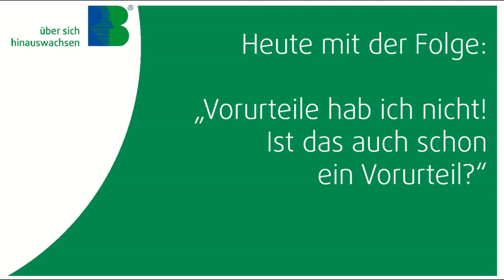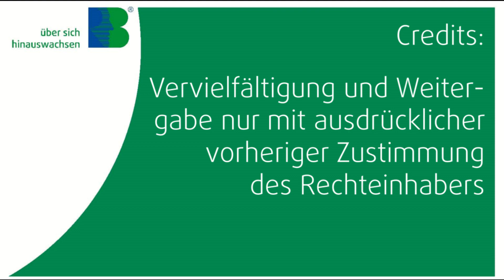#212 Vorurteile? Hab ich nicht! Ist das auch schon ein Vorurteil?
Vorurteile gehören zum Leben, wie Wirkung und Kommunikation. Daraus entstehen auch falsche Entscheidungen. Was können wir in 3 Schritten tun, um fair zu bleiben?

▶ Führung + Vertrieb To Go ◀ heißt mein Videoformat. Hier erhältst du inspirierende Impulse zu Vertriebs- und Führungsthemen. „Die Quelle allen Erfolgs liegt in unserem Umgang mit anderen Menschen“, so sehen es die Beljean Seminare.

Weitere spannende Infos zu den Trainings, Coachings und Seminaren, mit denen ich dir persönlich, deinem Unternehmen oder deiner Organisation in unterschiedlichen Themenbereichen weiterhelfen kann, findest Du